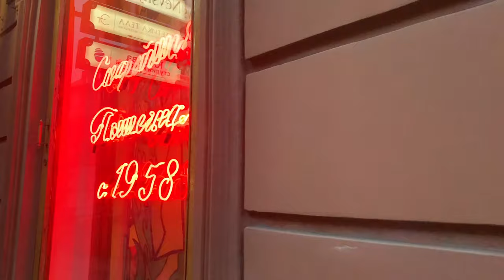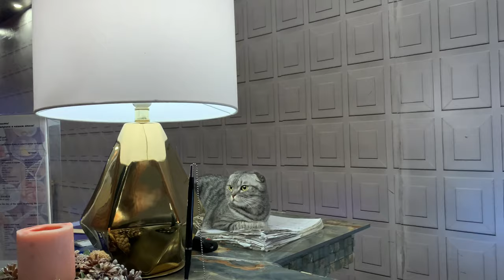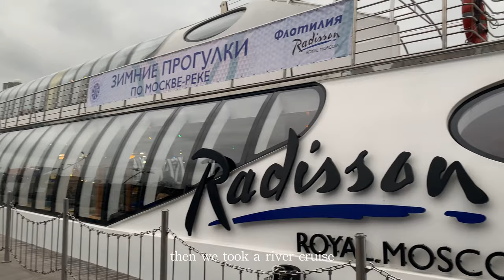WINTER IN RUSSIA ❄️🎄Moscow & St Petersburg VLOG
Hello everyone! I filmed this video in December 2019, in case you're wondering. Hope you enjoy this footage of my Christmas trip to Russia! ❄️💕

0:00 Intro
0:15 Moscow
1:09 Saint Petersburg
8:30 Moscow